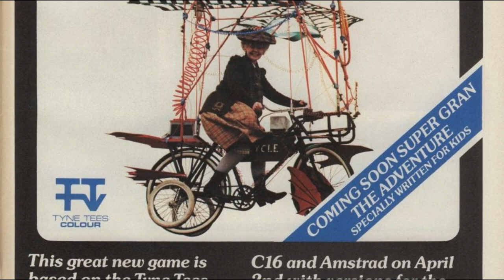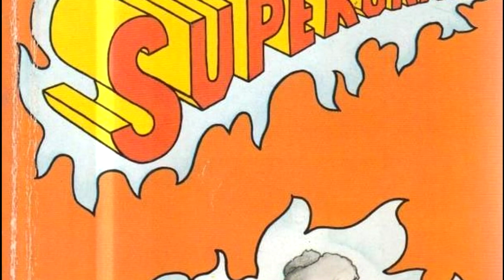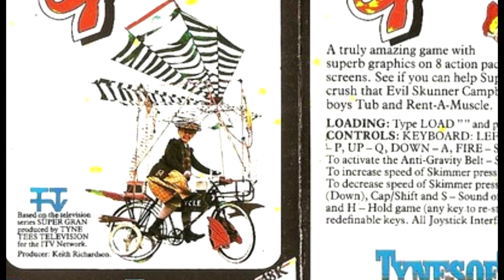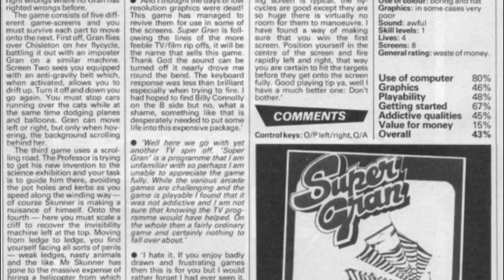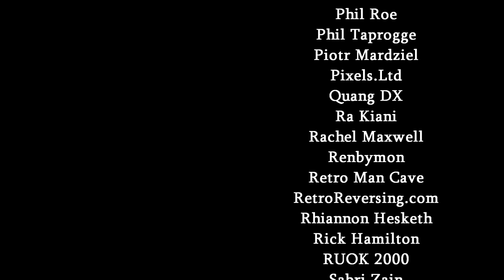Super Gran: From Kids' TV Show to Worst Licensed Game Ever | Kim Justice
Super Gran is a show that, if you're not familiar with it, will probably leave you completely flummoxed - this is the sort of thing us Brits put on TV in the 1980's. But we're not just here for that - we're here for Tynesoft's tie-in game which might be the worst piece of licensed software EVER.